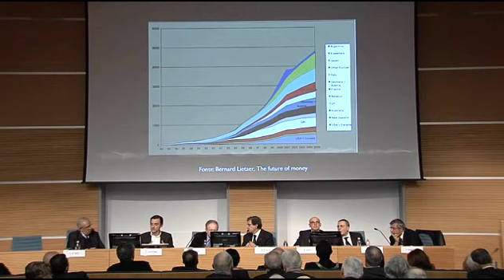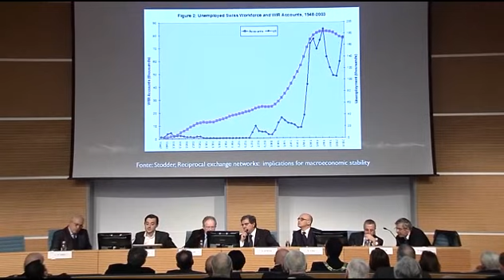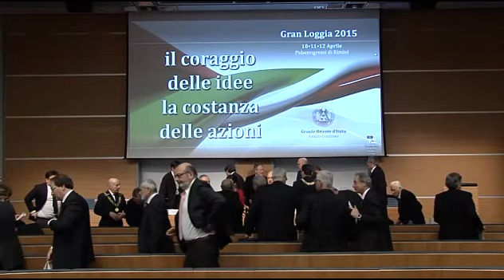Gran Loggia 2015, tavola rotonda 'Cambiamenti'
Rimini, Palacongressi, Sala dell'Arengo 10 aprile 2015 (ore 10:30)
Intervengono: Pierluigi Barrotta, filosofo della scienza (Università di Pisa); Maurizio Borghi, esperto Miur, Ocse; Mario Caligiuri, presidente Fondazione Italia Domani e pedagogo della comunicazione (Università della Calabria); Gian Maria Fara, Presidente Eurispes; Sebastiano Scròfina, cofounder di Dropis e partner in CoinCapital; l’europarlamentare Renato Soru, europarlamentare, fondatore di Tiscali.
Modera il giornalista Angelo Di Rosa

Gran Loggia 2015 "Il coraggio delle idee, la costanza delle azioni
Rimini, Palacongressi 10-12 aprile